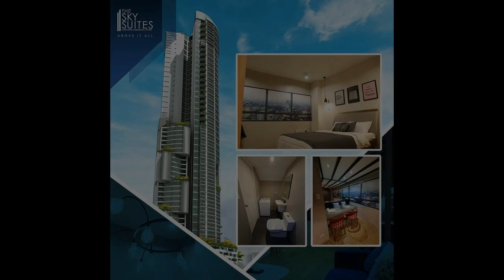50sqm 3BR Condo for Sale in Quezon Avenue Corner Edsa Quezon City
50sqm 3BR Condo for Sale in Quezon Avenue Corner Edsa Quezon City
Condominium/Apartment Type: Residential Condominium
Number of Bedrooms: 3
Number of Bathrooms: 2
Unit Size in sqm: 50 sqm.